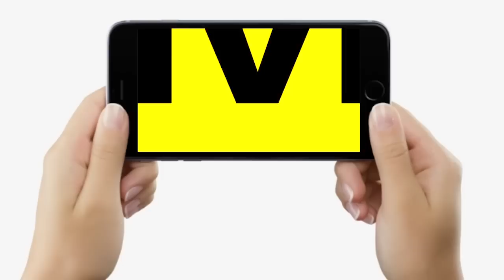Patna में BJP नेता Nilesh Mukhiya गो/लीकांड मामले में Nitish-Tejashwi से भाई ने लगाई गुहार...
Patna में BJP नेता Nilesh Mukhiya गो/लीकांड मामले में Nitish-Tejashwi से भाई ने लगाई गुहार... | Bihar News | LiveCities